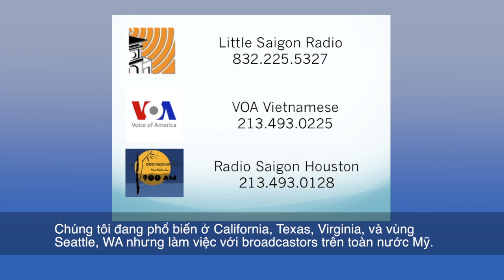Audio Now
In English